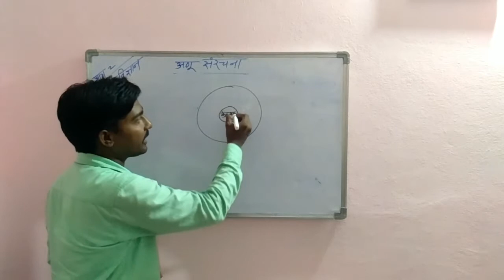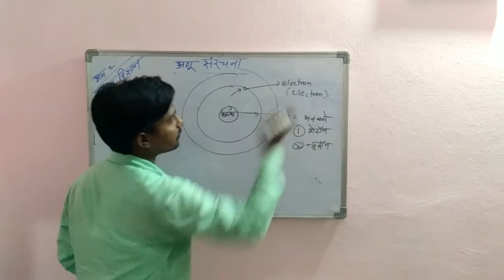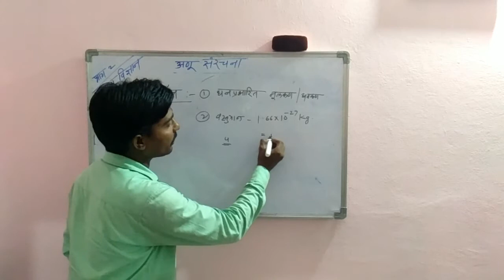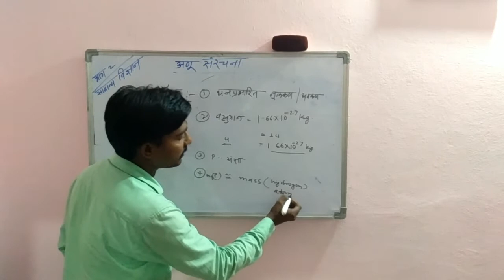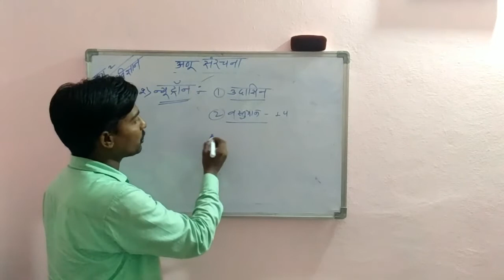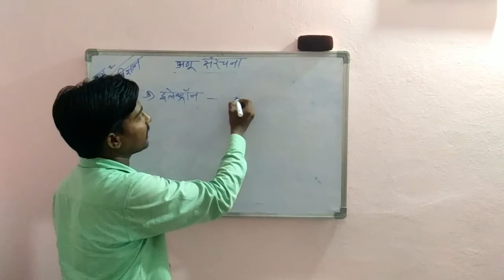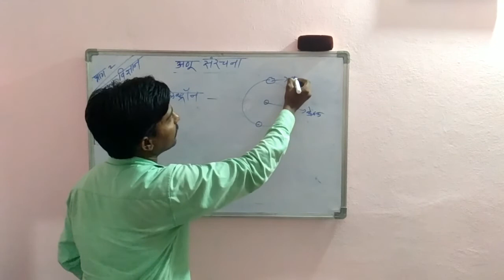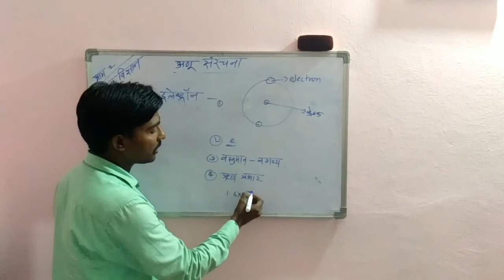अणू संरचना भाग २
केंद्रक,प्रोटॉन, न्यूट्रॉन, इलेक्ट्रॉन